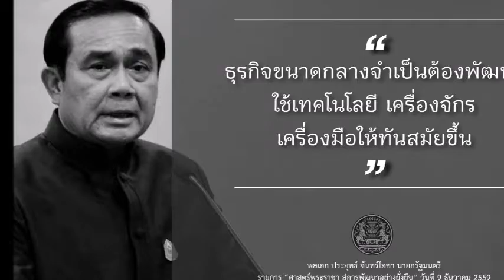ธุรกิจจขนาดกลางต้องมีการพัฒนาเทคโนโลยี